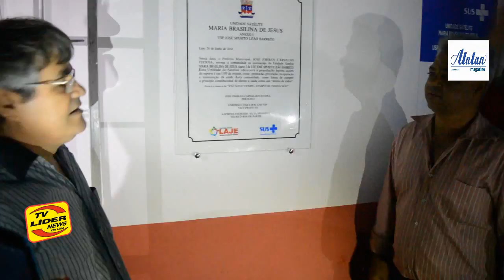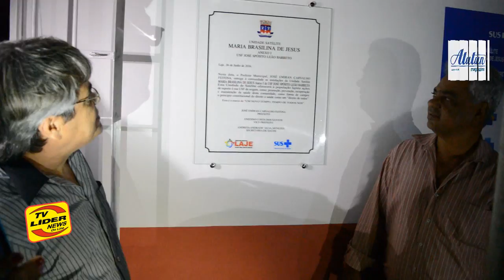Prefeitura de Laje inaugura PSF da região de Itaparica